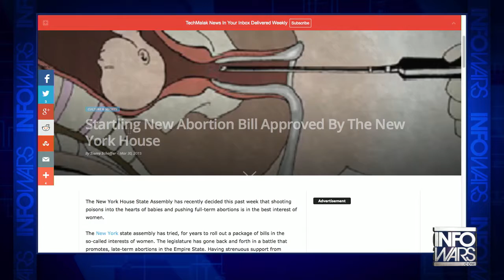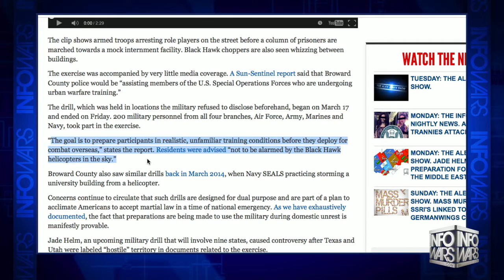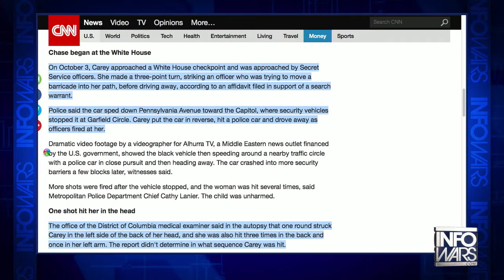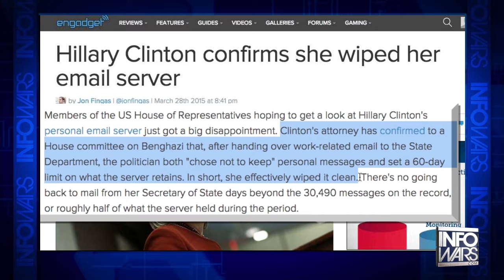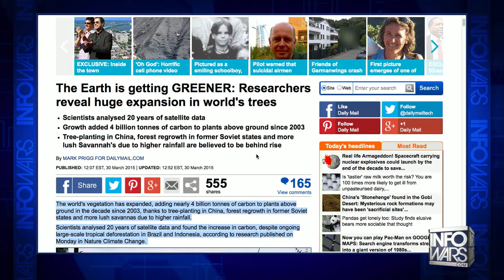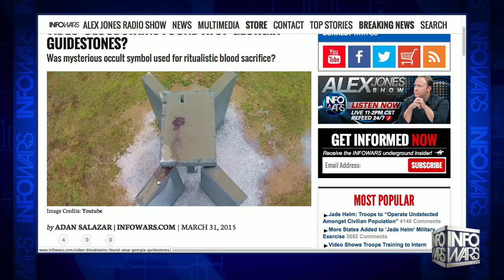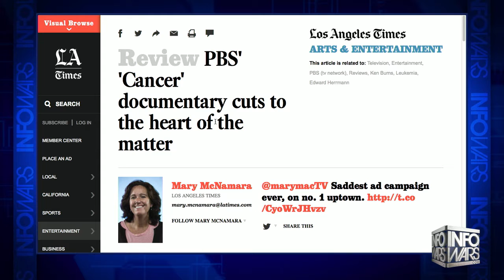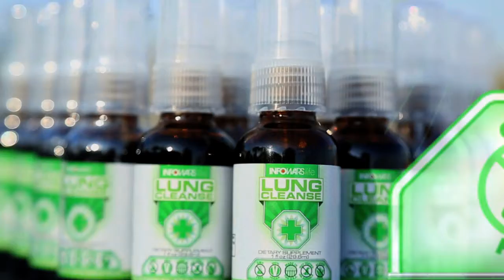Emergency Alert System scares the crap out of people, PBS' 'Cancer' documentary is big pharma crudd